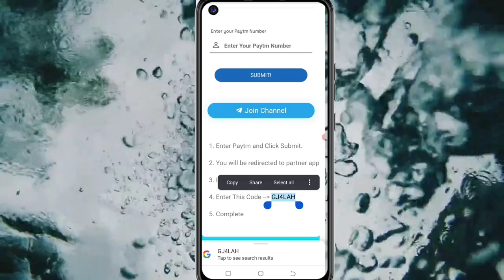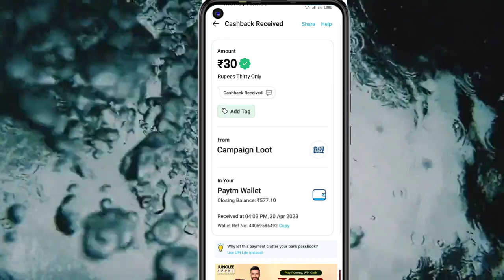Today New Campaign Loot Offer 30₹+₹+68₹ Instant Paytm Cash || Tasks💰Campaign BUG|| New Paytm app